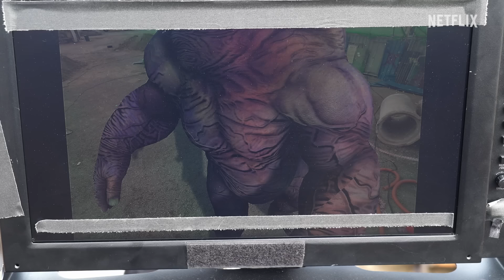스위트홈, 5년의 여정 그리고 마지막 시즌 | 넷플릭스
《스위트홈》 그 대서사의 피날레가 7월 19일 공개됩니다.

《스위트홈》 시즌3, 오직 넷플릭스에서.